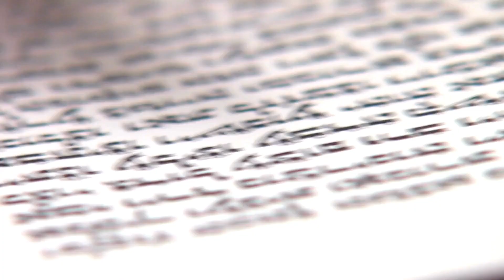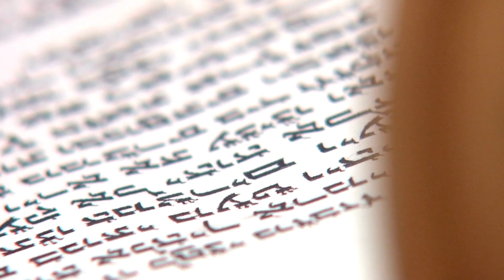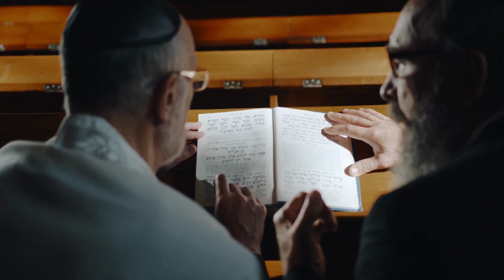The Power of Kaddish and Nullifying Harsh Decrees with Rabbi Ariel Cohen - הרב אריאל כהן: כוח קדיש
In this enlightening video, we delve into the timeless wisdom of the Torah, exploring the challenges and difficulties facing the land of Israel and its people. Discover how to fortify your spiritual strength and seek solace amidst adversity, learning how to nullify harsh decrees through the guidance of the Shulchan Aruch and the sacred power of Kaddish.

We uncover the profound significance of uttering 'Amen' with resounding clarity, unlocking the gates that stand before you and dispelling the weight of harsh decrees. Delve into the explanations provided by Rashis and Tosfot as we explore the art of saying 'Amen' in a normal tone with unwavering intent, as prescribed in the Mishnah Brurah.

Additionally, we draw inspiration from the Mishnah Brurah's teachings on the omission of words of our sages, delve into the significance of Masechet Derech Eretz, and honor the memory of the righteous Rabbi Eliyahu Hanavi. We also reflect on the importance of maintaining silence during moments of prayer, as we strive to uplift the collective spirit and overcome the challenges that befall us.

Join us on this enlightening journey as we explore profound insights, spiritual guidance, and the path to resilience in the face of adversity.

בסרטון המרתק הזה, אנו מעמיקים בחוכמת התורה הנצחית, חוקרים את האתגרים והקושי שעומדים מול ארץ ישראל ועם ישראל. גלו כיצד לחזק את העוז הרוחני שבכם ולמצוא נחמה בתוך הסבל, ללמוד כיצד לבטל גזרות קשות על ידי הנחיה מהשולחן ערוך ובעזרת קדיש.

נגלה את המשמעות העמוקה שבאמירת "אמן" בבטחון, כשאנו פותחים את השערים הסותרים בפנינו ומביאים את הגזרות הקשות לסוף. אנו יוצאים לדרך עם ההסברים של רש"י ותוספות בנושא זה, מתעמקים באומץ הנדרש כאשר אנו אומרים "אמן" בקול רגיל וגם בתכלית הכוונה, כפי שנאמר במשנה ברורה.

בנוסף, אנו משיגים השראה מלימודי משנה ברורה על חשיבות השימוש במילים של חכמינו, חוקרים את הפרטים המסוכנים שבמסכת דרך ארץ ומכבדים את זכרו של הרבי הצדיק רבי אליהו הנביא. אנו גם מתרגשים מהחשיבות שבשמירת הדממה בעת תפילה, כאשר אנו משתדלים להרים את הרוח הקולקטיבית ולהתמודד עם האתגרים שנפלו עלינו.

הצטרפו אלינו במסע מרהיב זה, בו אנו חוקרים תובנות עמוקות, הדרכה רוחנית ואת הנתיב להתמודדות בפני הסבל והאתגרים.

Rabbi Akiva, Hillel, Shimon bar Yochai, Moses Maimonides, Judah the Prince (Yehudah HaNasi), Yosef Karo, Ovadia Yosef, Shlomo Yitzchaki (Rashi), Menachem Mendel Schneerson (the Lubavitcher Rebbe), Meir, Nachman of Breslov, Saadia Gaon, Yehuda Halevi, Avraham ibn Ezra, Shlomo ben Aderet (the Rashba), Solomon Schechter, Yisrael Meir Kagan (the Chofetz Chaim), Samson Raphael Hirsch, Avraham Isaac Kook, Yehiel Michel Epstein (the Aruch HaShulchan), Abraham Joshua Heschel, Shneur Zalman of Liadi, Akiva Eiger, Shlomo Ganzfried (the Kitzur Shulchan Aruch), Yitzhak Alfasi (the Rif), Simcha Bunim of Peshischa, Eliezer ben Hyrcanus, Eliezer of Worms (the Rokeach), Levi Yitzchak of Berditchev, Moshe Chaim Luzzatto (the Ramchal), Moshe ben Maimon (the Rambam), Yisroel Salanter, Moshe Feinstein, Yosef Dov Soloveitchik, Abraham Isaac HaCohen Kook, Nosson Tzvi Finkel (the Alter of Slabodka), Shimon Shkop, Eliyahu Eliezer Dessler, Yitzchok Isaac Sher, Menachem Mendel of Kotzk, Yitzhak Hutner, Avrohom Bornsztain (the Avnei Nezer), Shlomo Wolbe, Elazar Menachem Man Shach, Shlomo Heiman, Avrohom Pam, Yosef Eliyahu Henkin, Yitzhak Kaduri, Yitzhak Meir Alter.